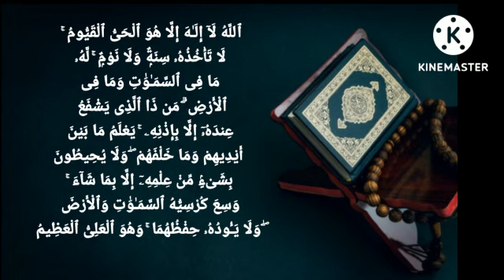કુરાનમાં સૌથી શક્તિશાળી આયતમાંથી એક@theguided8956 !!!!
કુરાનમાં સૌથી શક્તિશાળી આયતમાંથી એક‎@THE GUIDE D89  !